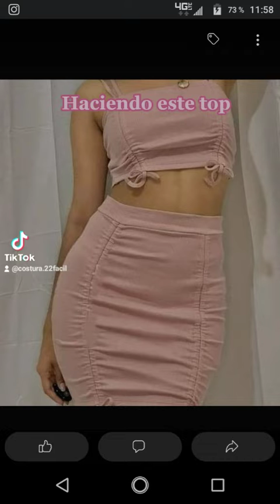crop top fácil